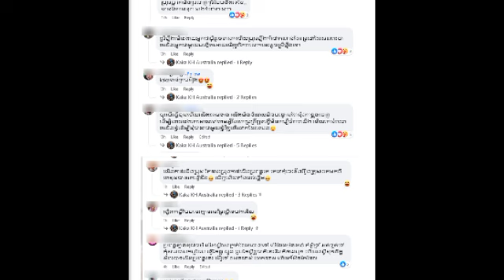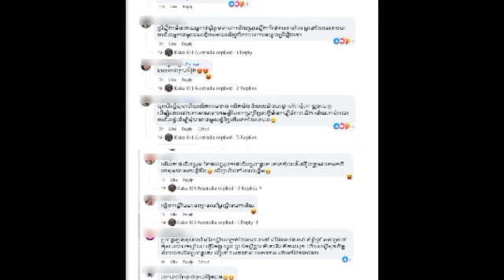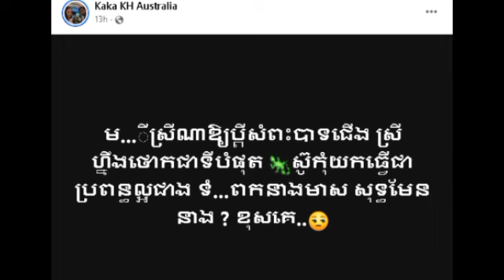ហួសចិត្ត កាកា អូស្ត្រាលី លើកឡើងមួយឃ្លាថា ស្រីណាឱ្យប្ដីសំពះបាតជើង ស្រីហ្នឹងជាទីបំផុត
ហួសចិត្ត កាកា អូស្ត្រាលី លើកឡើងមួយឃ្លាថា ស្រីណាឱ្យប្ដីសំពះបាតជើង ស្រីហ្នឹងថោកជាទីបំផុត Overwhelmed, Kaka Australia said a phrase that a woman should have her husband salute her feet is the cheapest.